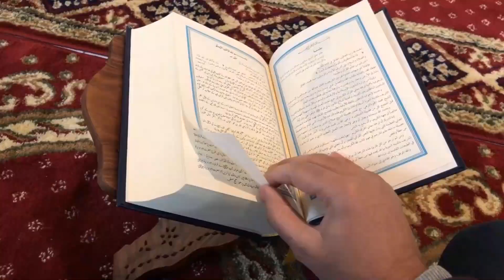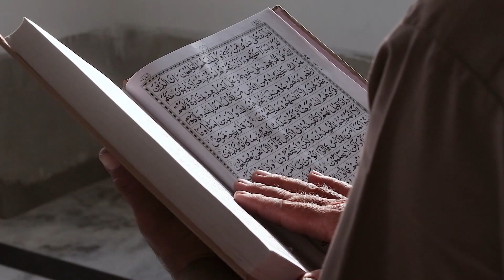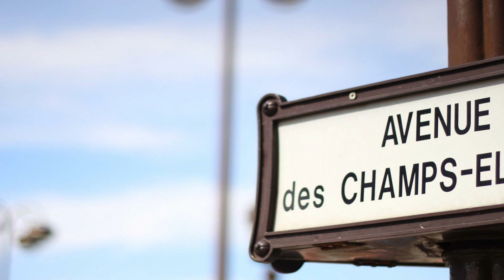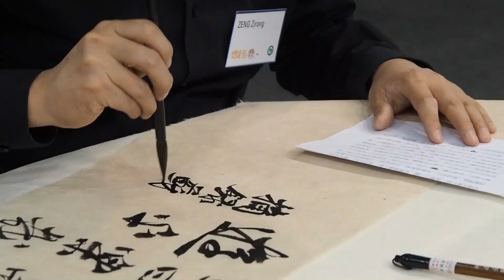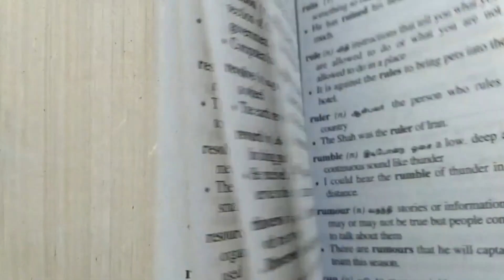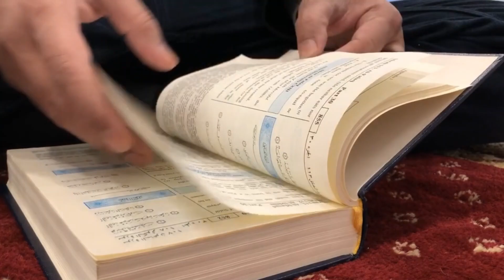Los idiomas más PODEROSOS del mundo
A pesar de que existen más de 7,000 idiomas en todo el mundo, la realidad es que tan solo 50 de ellos son los más hablados y representan cerca del 90% de toda la población mundial, de esos, solo unos pocos están entre los más poderosos debido al poder que estos ejercen con relación al turismo, la economía y las relaciones diplomáticas mas no necesariamente por el número de hablantes que un determinado idioma posea, por eso en el video de hoy veremos: los 5 idiomas más poderosos del mundo.

Este video fue en parte posible gracias a Pixabay.com y Pexels.com
Este vídeo fue una creación audiovisual que se baso en la recopilación de distintos medios visuales para la realización de este vídeo. La Ley de Copyright de los Estados Unidos de América especifica que todo vídeo cuyo propósito sea entretenimiento, reportaje, educación, investigación o comentario no infringe los derechos originales de los contenidos y por lo tanto se considera "Uso Justo" o "Fair Use" bajo la ley estadounidense. Section 107 of the Copyright Act provides the statutory framework for determining whether something is a fair use and identifies certain types of uses—such as criticism, comment, news reporting, teaching, scholarship, and research—as examples of activities that may qualify as fair use.